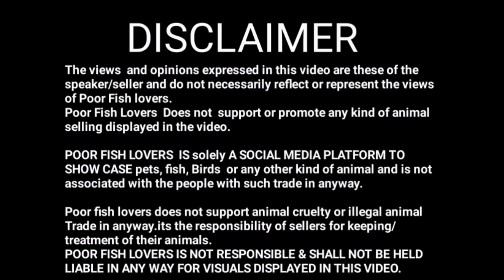Planted Aquarium | Planted Aquarium Setup | Planted Tank Beginner's Guide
Planted Aquarium | Planted Aquarium Setup | Planted Tank

Poor Fish Lovers  Does not  support or promote any kind of animal selling displayed in the video.
POOR FISH LOVERS  IS solely A SOCIAL MEDIA PLATFORM TO SHOW CASE pets, fish, Birds  or any other kind of animal and is not associated with the people with such trade in anyway.
Poor fish lovers does not support animal cruelty or illegal animal Trade in anyway.its the responsibility of sellers for keeping/treatment of their animals.
POOR FISH LOVERS IS NOT RESPONSIBLE & SHALL NOT BE HELD LIABLE IN ANY WAY FOR VISUALS DISPLAYED IN THIS VIDEO.